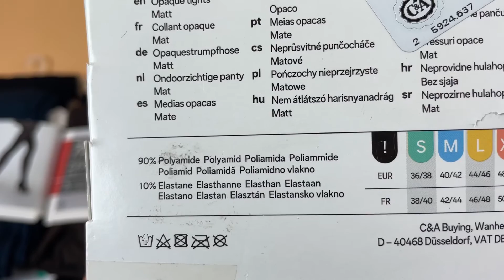Лот FF02-31678, Колготи жіночі C&A, вага 2,35 кг (37 шт) Ціна 950 грн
.Розміри: від S до 2XL